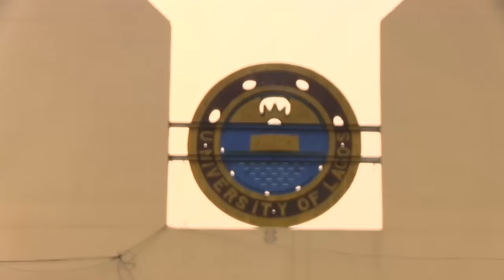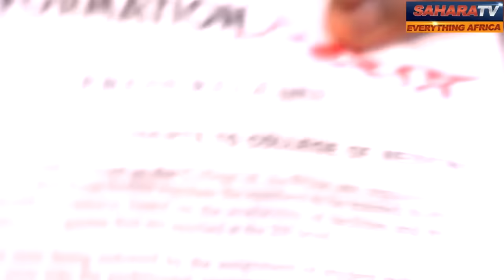UNILAG Fraudulently Denying Merit To Monetize Admission Process, Pre-Medical Students Protest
The University of Lagos (UNILAG) has allegedly become University of "Leg" (UNI-LEG) for those who have money, according to pre-medical students and their parents who shut the gates of the campus in a protest today. The students alleged that the management has completely monetized the process of admission against acclaimed merit by selling out admission to diploma candidates.

The management had suddenly changed its policy on the transfer of pre-medical students without any prior notice to the students, while giving the largest slot in the favor of diploma candidates who reportedly paid heavily to buy out the process.
The protesters called on the Federal Government to take its anti-corruption probes to UNILAG.